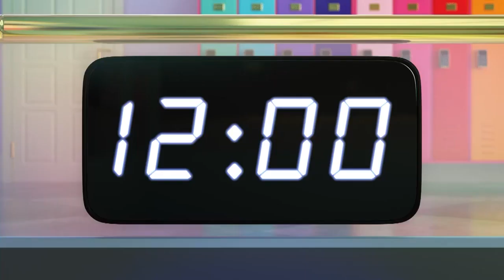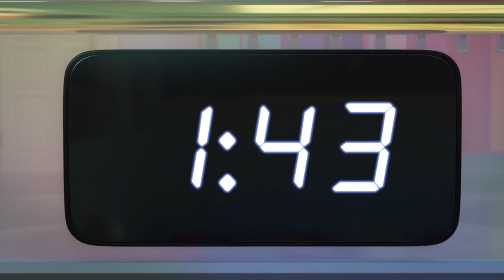¡Estrellas del rock y fiestas de pijama! 🎸😴 | Temporada 2 Episodios 9-10 | Lo mejor de Rainbow High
¡Te presentamos Rainbow Dream y la Sociedad del Pijama!

Es el día del proyecto Dream Teamwork. A las chicas de primer año les han puesto con equipos de cuarto para realizar proyectos increíbles, ¡pero solo tienen 12 horas para terminarlos! ¡VAYA!

Ainsley le dio un segundo enfoque a su diseño, pero no parece querer hablarlo con Avery. Las cosas entre ellas están muy tensas y se van a poner aún peor, porque AMBAS reciben una invitación A LA SOCIEDAD SUPERSECRETA DEL PIJAMA.

Conéctate cada viernes a las 19:00 (CET) para no perderte los nuevos episodios de Rainbow High

Vuelve a ver todos los episodios de Rainbow High aquí:
Temporada 1

Tus muñecas de moda favoritas están haciendo sus sueños realidad en Rainbow y Shadow High, y cuando trabajan juntas, las posibilidades son infinitas. Deja volar tu imaginación y únete a ellas mientras intentan que sus colores brillen con luz propia.